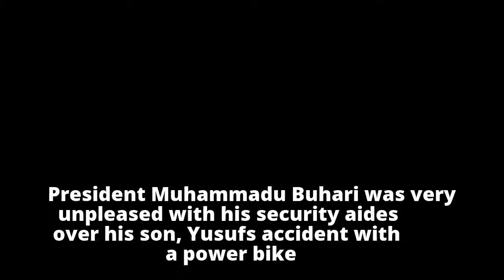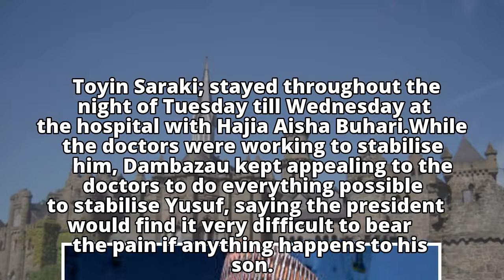Buhari Angrily Reacts To Son's Accident, Blames Security Aides